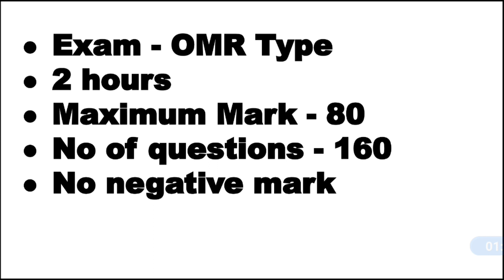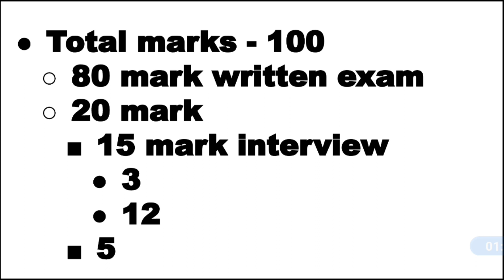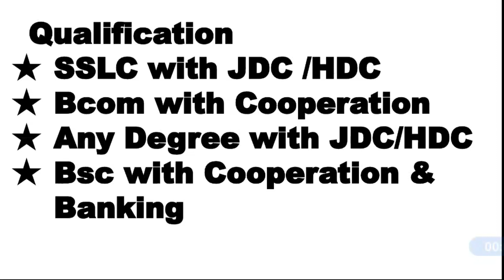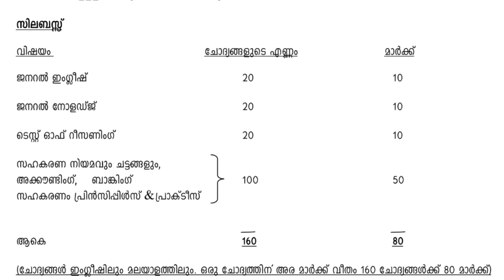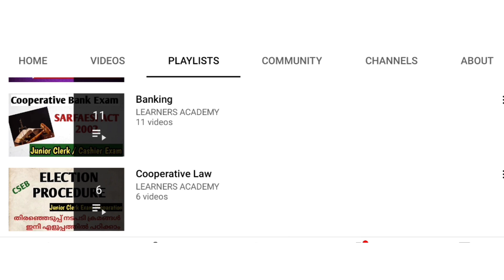സഹകരണ ബാങ്ക് പരീക്ഷയെക്കുറിച്ച് അറിയേണ്ടതെല്ലാം/Junior Clerk Exam . Ep:293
Cooperative Bank Exam notification 2021.

Query solved

junior clerk exam Details 2021
junior clerk exam details Malayalam
junior clerk exam
junior clerk/cashier details